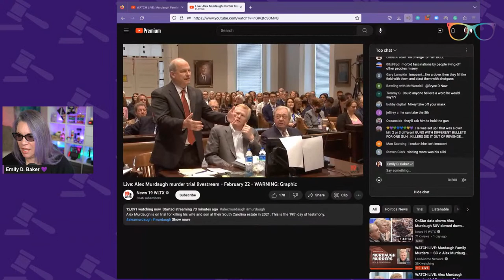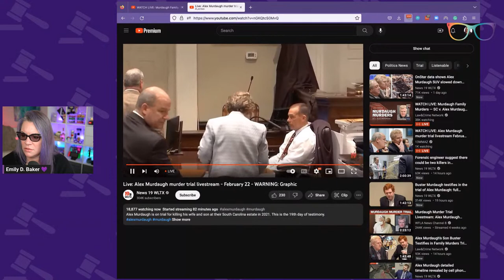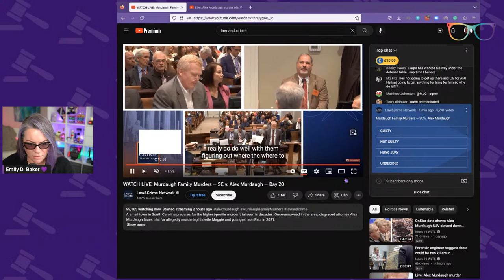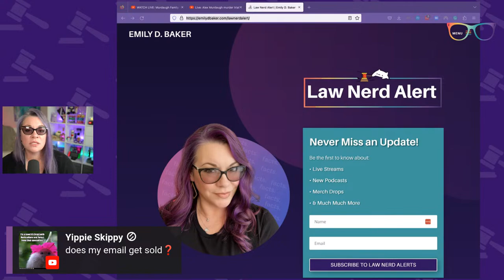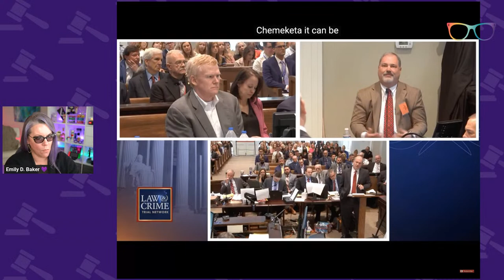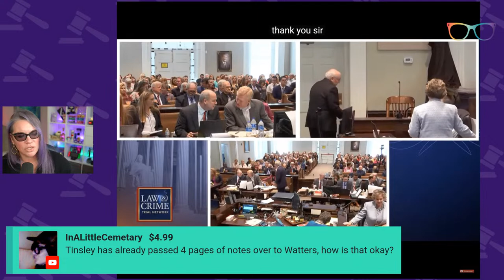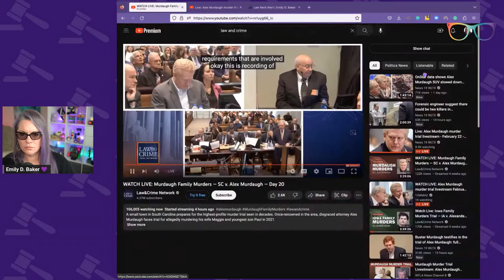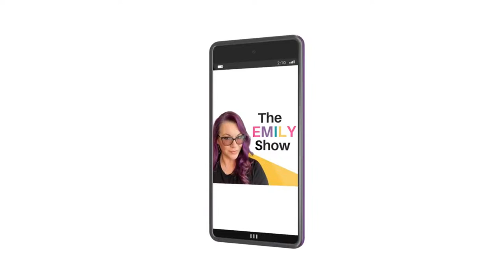Alex Murdaugh Murder Trial Day 22 Live | PMPED Partner Mark Ball | Morning | Lawyer Reacts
The Docket
0:00 Welcome
0:38 House Keeping
10:33 Attorney Mark Ball - Former PMPED Partner - Direct Examination
58:45 Cross Examination
1:33:05 Break & Summary
1:45:00 Q&A
1:53:00 Attorney Mark Ball - Former PMPED Partner - Direct Examination Continued
2:11:15 Re-Direct Examination
2:27:15 Re-Cross Examination
2:31:30 Lawyer Cooke - Represents Alex in the Boat Case - Direct Examination
2:47:10 Cross Examination
2:53:00 Re-Direct Examination
2:54:35 Re-Cross Examination
2:58:00 Kenneth Zercie - Forensics - Direct Examination
3:23:27 Lunch
3:24:30 Summary
3:30:31 Q&A

My coffee mug, streaming setup and the things I love right now!

Shop for makeup and support Emily at the same time!